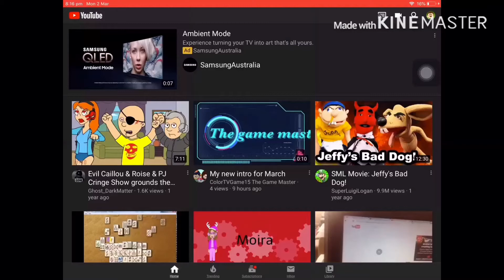Classic Caillou steals Lovely’s Glasses/Grounded!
My first grounded series of Classic Caillou!